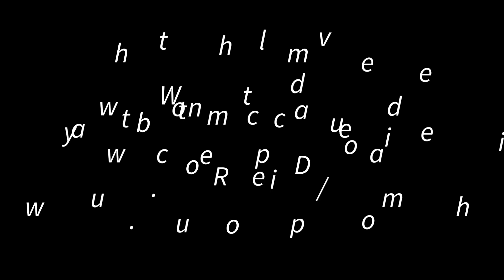Why is Librandu Gang anti Hindu